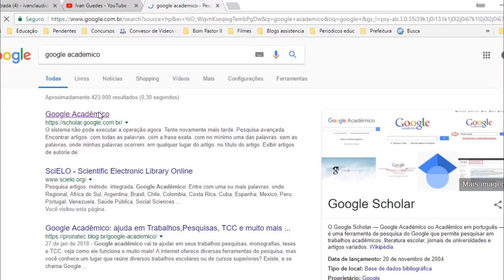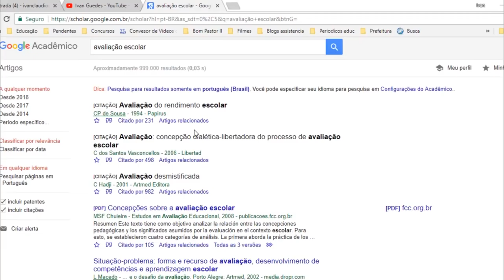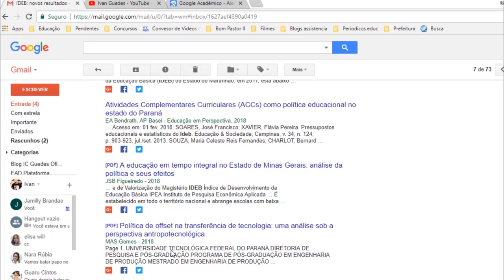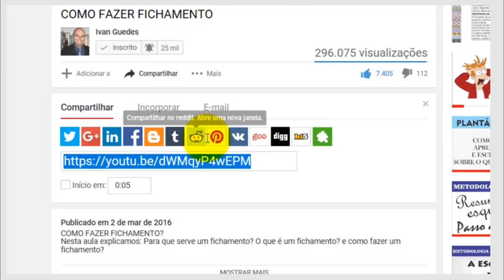Artigos científicos do GOOGLE ACADÊMICO no seu EMAIL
Receba os melhores artigos do GOOGLE ACADÊMICO no seu EMAIL. Se você precisa encontrar os melhores artigos no Google Acadêmico e estar sempre atualizado com os temas do seu TCC, este vídeo sem dúvida vai ajudar. Neste vídeo em apresento duas estratégias para ficar atualizado com o seu tema de pesquisa. O principal método explicado é o de como usar o google acadêmico para pesquisar artigos. Para fazer um bom uso do Google acadêmico para pesquisar artigos científicos, crie um alerta. Ao acessar o Google acadêmico, crie um alerta para que a cada artigo científico publicado, você receba em seu Email.

Veja dicas rápidas e objetivas para se manter atualizado com as novas publicações na sua área de pesquisa através do Google acadêmico, para o seu TCC.

Antonio Carlos Gil: MÉTODOS E TÉCNICAS DE PESQUISA SOCIAL:

Antonio Carlos Gil: COMO ELABORAR PROJETOS DE PESQUISA

Marconi e Lakatos: METODOLOGIA CIENTÍFICA

Marconi e Lakatos: METODOLOGIA DO TRABALHO CIENTÍFICO